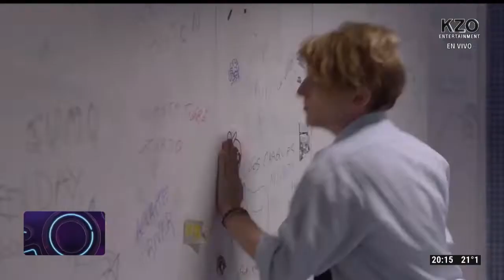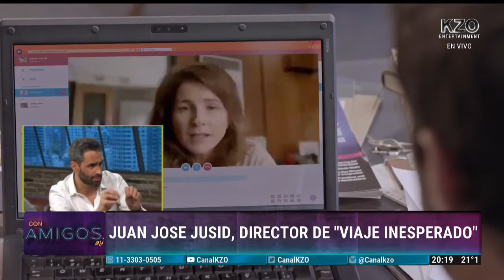Juan Jose Jusid, director de "Viaje inesperado", & Tomás Wicz en Con amigos así